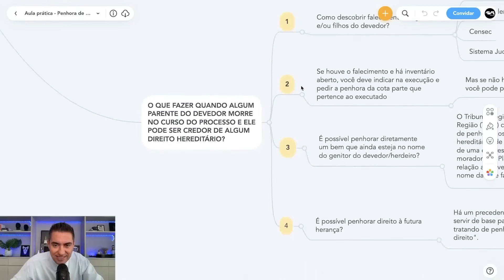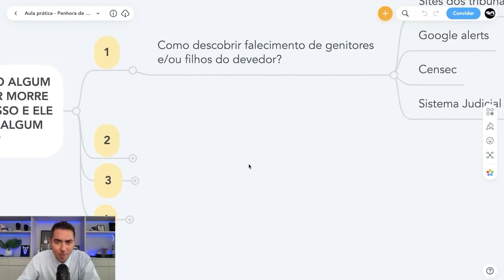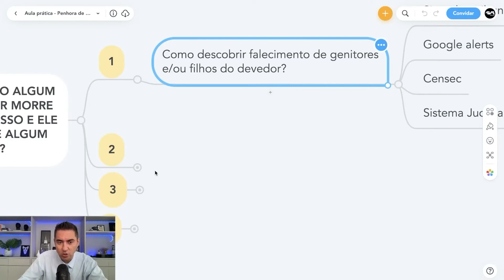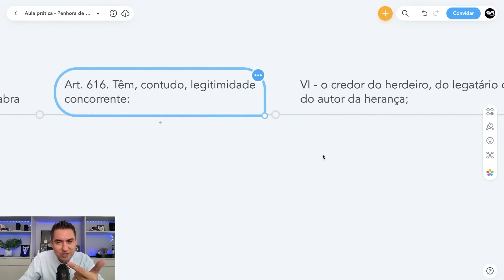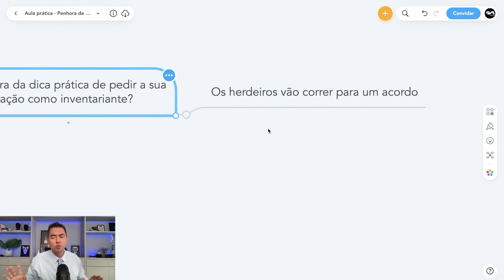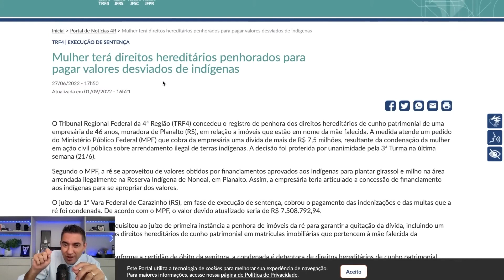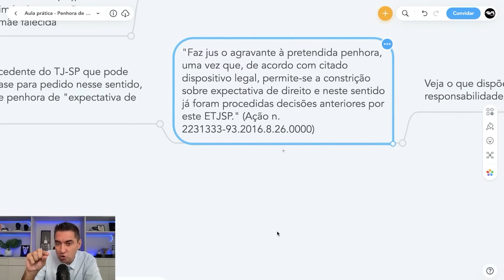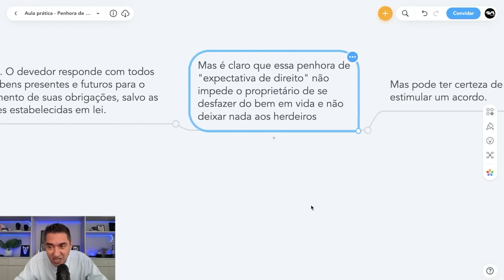Como penhorar herança de parente do devedor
Infelizmente, pode acontecer de um parente do executado falecer durante o decorrer de um processo de execução, você sabe quais medidas tomar caso esse infortúnio aconteça?

José Andrade